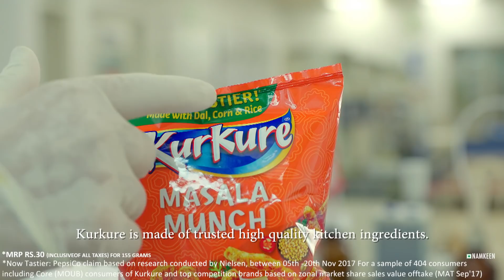Kurkure is Harmful & Does kurkure Contain Chemical? - Kurkure Has No Plastic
Kurkure Plastic Controversy -  If you heard the myths about Kurkure containing plastic, we are here to debunk them for you. Lakshmi Manchu makes a visit Kurkure Industry to a renowned food scientist to dispel the myths about why Kurkure Snacks catch fire while Kurkure experiment
when exposed to flame. Watch it now to understand the science behind it.